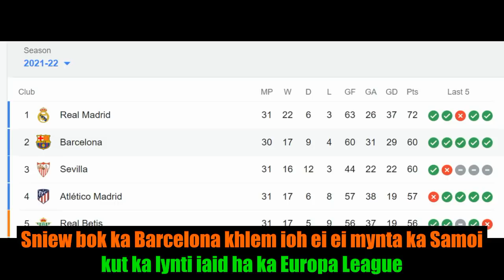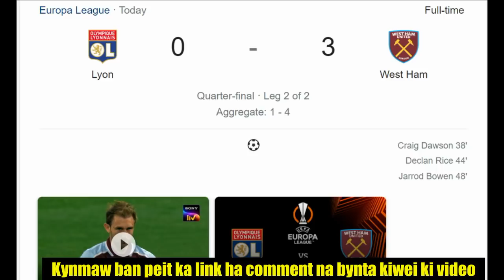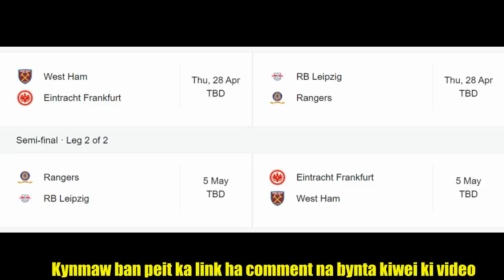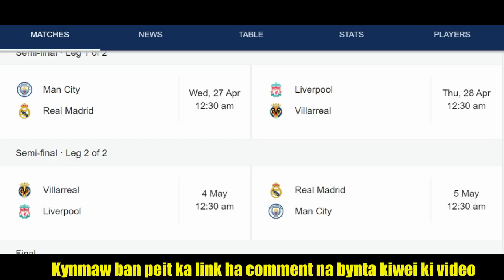Sniew bok ka Barcelona mynta ka samoi /kut ka jing khmih lynti ia ka Europa League